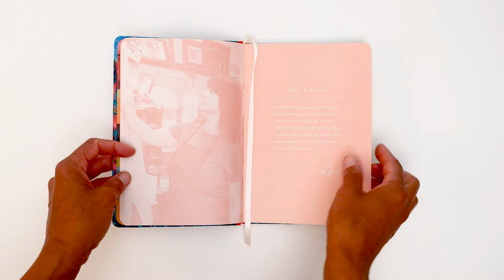Anna Blatman Journals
Add a piece of art to your desk at work or at home, with a Wildlife journal featuring Anna Blatman’s much-loved Aussie animals at home.

Each design is a beautiful reproduction of Anna’s vibrant colourful art, using a raised printing technique.

As you turn the pages, take a journey into the artist’s world, with personal insights, quotes and drawings.

This unique journal represents incredible value and is a true work of art.

A delight to use every day to record your thoughts, plans and dreams.

- A5 notebook, 78 lined pages
- Eco-friendly, FSC certified paper
- Full of personal insights and quotes from the artist
- Notebook closure elastic to keep your pen or special reminders
- Plastic-free packaging

Designed in Australia.